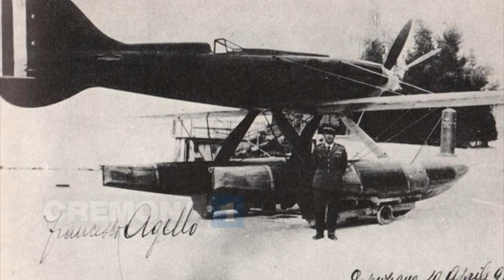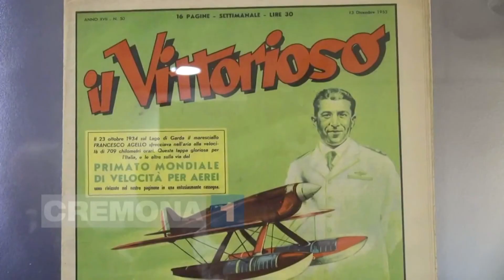75anni dalla morte di Francesco Agello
Il 24 novembre 1942 moriva Francesco Agello, cremasco d'adozione. Era conosciuto come l'aviatore più veloce del mondo.